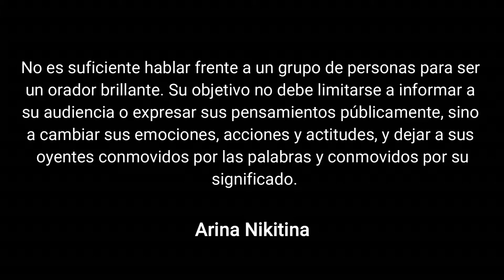Por qué solemos sentir miedo al hablar - Rubén Moreno G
La comunicación siempre ha sido y será algo intrínseco en cada uno de nosotros. Sin embargo, es una habilidad como cualquier otra. Una habilidad, la cual sin pensarlo, vamos a tener que hacer uso de ella en nuestro entorno social.

Creo que están esos momentos en los que hablas persona a persona y esos otros en donde te diriges a un grupo, y sin lugar a dudas, es este último donde se siente una sensación no tan amigable. De hecho, en nuestro cerebro, se activan las mismas zonas que se activan al momento de sentir dolor -- es por ello que aparecen esos pequeños síntomas como corporales que nos hace tal vez querer salir de esa situación lo más pronto posible o evitar este tipo de escenarios -- pero, del mismo modo, son esos pequeños síntomas que, primero que todo, acompañan hasta al más experimentado orador, por lo que aceptarlos como parte de la adrenalina que sientes al hablar y, aprender a usarlos a favor tuyo -- no en contra -- puede, marcar la diferencia. 🙂

Les recomiendo leer el artículo guía que use para este vídeo, el cual contiene información que se que les va a interesar (Successful Public speaking by Arina Nikitina)

De igual manera, algunos vídeos para complementar la información:

2 tips de intensión amable: 📈 del canal de *Tabo Garay* -- recomendado por _Joselín_

lenguaje verbal con las manos: 📈 del canal de *caminos del éxito*

ABOUT ME

I was born and raised in Colombia and since 2016 I got interested in learning English on my own. At about that time I just was getting some pronunciation and grammar but so sporadically.

Then at the beginning of 2017, I uploaded my first Video on YouTube and I jumped right in talking English not taking too much consideration on tons of mistakes I did, which ones I have been improving over 2018 and 2019.

2019 I decided to learn basic German, emphasizing myself in pronunciation, learning common phrases and vocabulary that I could use on possible daily conversations.

first Cambly section
my first English video on YouTube. (January 2017)